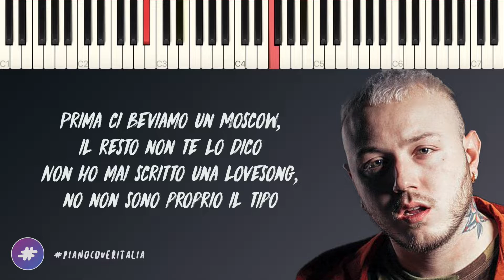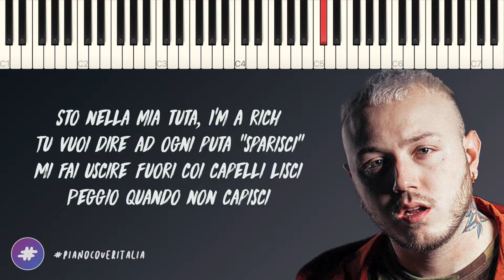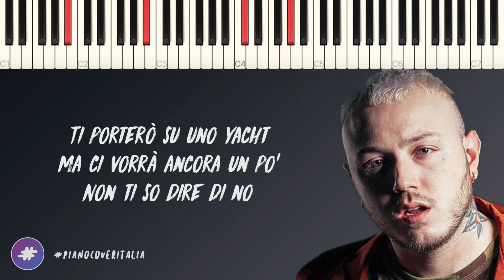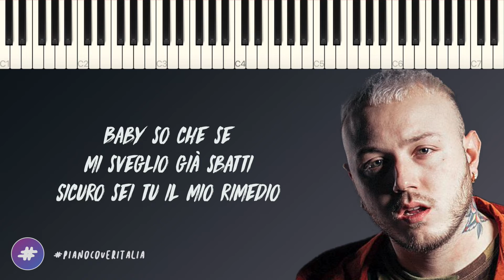Lazza | Porto Cervo (Dolcenera Version) // Piano Karaoke con Testo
▂ ▃ ▄ ▅ ♪ ♫ ♬  LYRICS & SOCIAL  ♬ ♫ ♪ ▅ ▄ ▃ ▂

▶︎ Social ◀︎

▶︎ Lyrics ◀︎

(333Mob)

Ehi, ehi, ehi

Bello

Ti ricordi a Porto Cervo?

Prima non avevo un euro

Sembravamo star, dentro un atelier

Ragazzini filmavano dentro

Ti porterò su uno Yacht

Ma ci vorrà ancora un po'

Non ti so dire di no

Non mi regalare fiori, perché sono ancora vivo

Ci fanno i video da fuori, mi fanno sentire ricco

Prima ci beviamo un Moscow, il resto non te lo dico

Non ho mai scritto una love song, no non sono proprio il tipo

Correvamo sul Liberty, solo in cerca di libertà

Come fossimo due scappati, io con i punti in faccia alla Nip/Tuck

So che penso solo al lavoro e che tu vorresti girare il mondo

Ti giuro che ci metterei un secondo

Mi basta soltanto girarti intorno

Si ehi ehi, giro in occhiali da sole

Si ehi ehi, prima le occhiaie da solo

Uh ehi ehi, trasferiamoci in un loft

Vaffanculo le voci di corridoio

Ehi, ci pensavamo anche quando era presto

Ora che ho addosso un completo tutto di Heron Preston

Prima di fare strada sai quanto ero oppresso

Non dimenticarti che bello

Ragazzini filmavano dentro

Voglio un Audemars Piguet, oh

Perché sto tempo è dinero

E io lo spendo con te, oh

Baby so che se mi sveglio già sbatti

Sicuro sei tu il mio rimedio

Vinco da solo, Coelho

Ma con te affianco va meglio

Si te lo giuro, con le altre non parlo, non sento e non vedo

Sto nella mia tuta, I'm a rich

Tu vuoi dire ad ogni puta "sparisci"

Mi fai uscire fuori coi capelli lisci

Peggio quando non capisci

Scusami se non ho tatto

Se dico ho sonno e sono ancora online alle quattro

Fumiamo tanto

Saremo l'unica coppia di fatti tra coppie di fatto

Sarai tu quando volerò in testa a dirmi

Che ho fatto bene ad intestardirmi

Ti prenderò quella collana che hai visto

Così se andiamo alla festa brilli, ye, ye

Mai piaciuti i gossip a me

Che in testa avevo i mostri, vabbè

Se mi lasci fare brilleranno i nostri patek

Baby non so cosa dovremmo fare

Entrare in quei negozi di sole, ricche e puttane

Farci guardare male

Per i nostri tattoo o per spendere un capitale

Maltrattare il personale, uscire senza ringraziare

Sai che spendo un palo e mezzo per le scarpe

Poi non sono in grado di allacciarle

Ci fanno le foto da distratti

Ho una vita nuova ma con te sarò lo stesso

E non posso dimenticarmi che

Bello

Ragazzini filmavano dentro